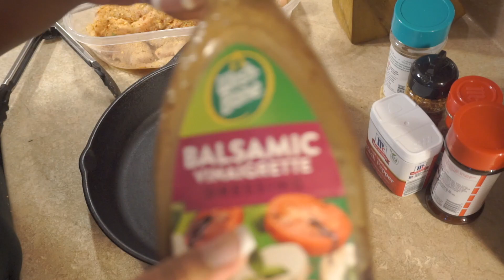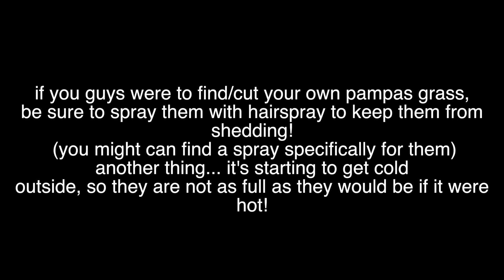vlog | cook with me + finding FREE pampas grass + more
welcome back to my channel! today's video is another vlog, and i hope you guys enjoy! please please please subscribe, if you're not already! i definitely will be doing a giveaway once i reach 1,000 subbies ❤️